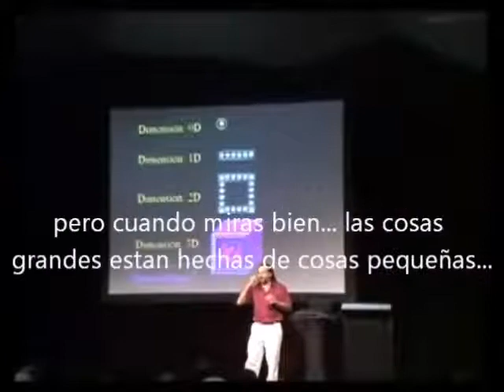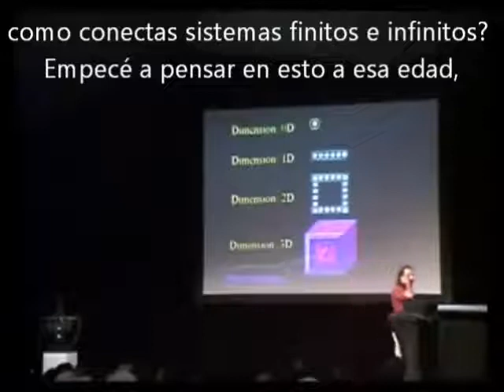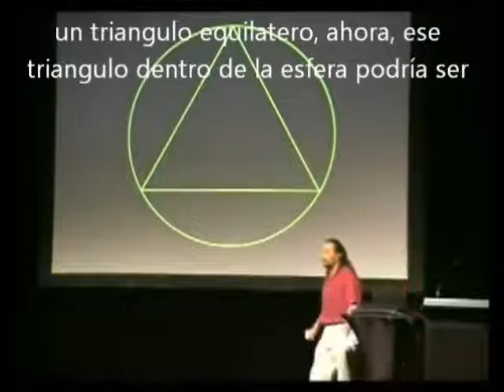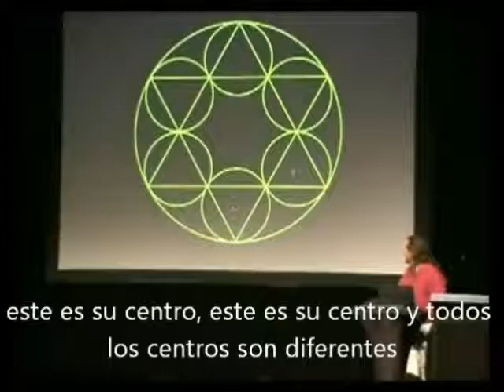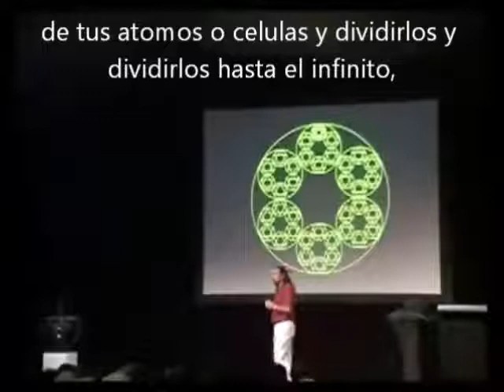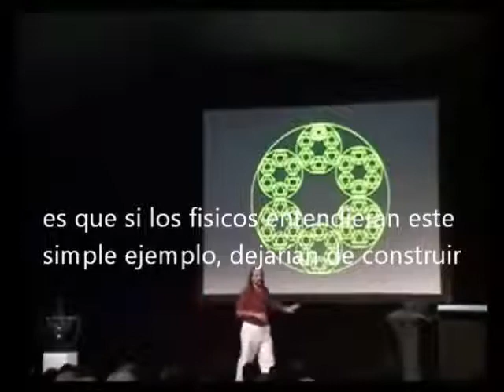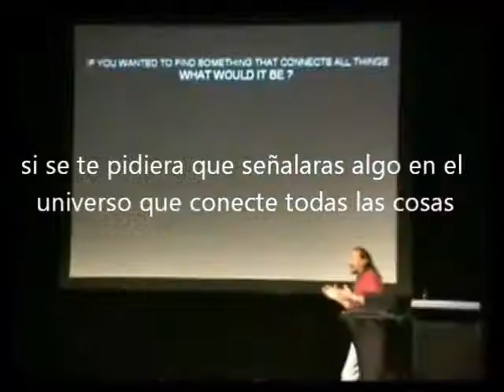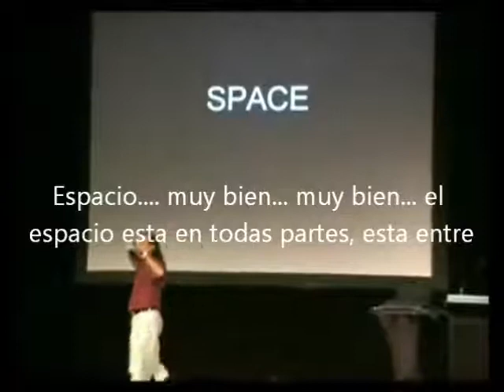Nassim Haramein - Conferencia 2010 (2 de 7)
Conferencia Realizada por Nassim Haramein en 2010 (Videos de "nubaran" [Gracias amigo :-D])
En esta conferencia se tratan en otros temas:
- Física
- Partículas Subatómicas
- Etc